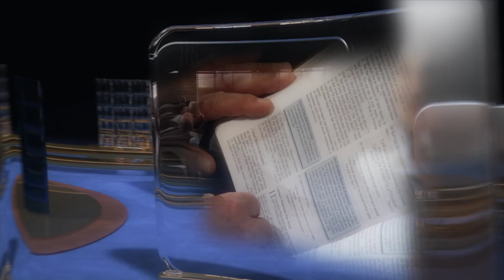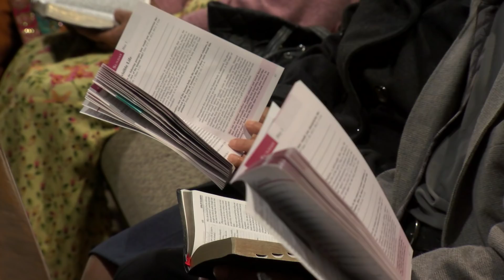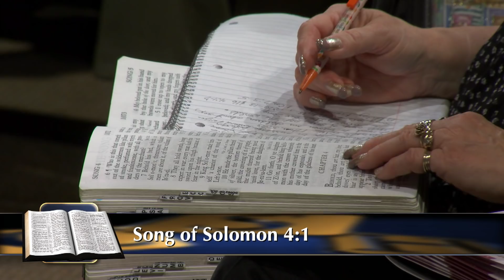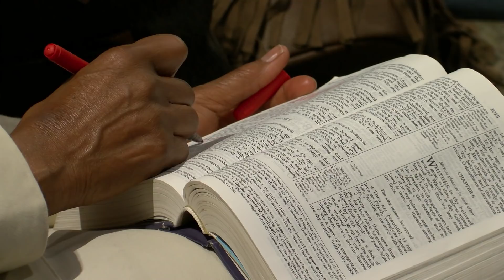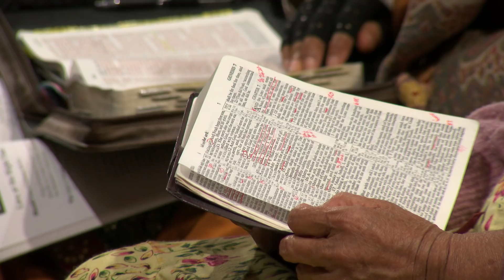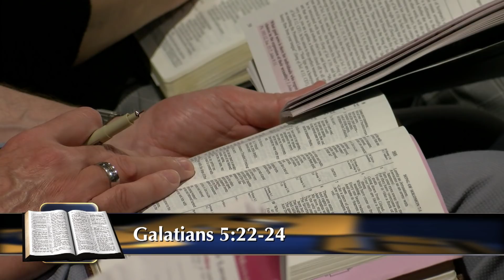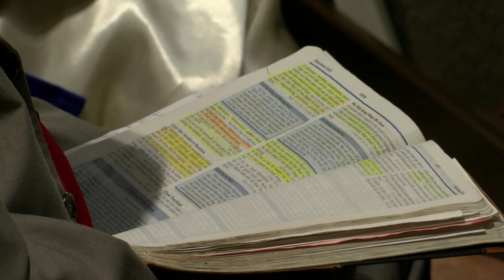"Family Seasons: The Royal Love Song" (6 of 13) with Pastor Mike Thompson